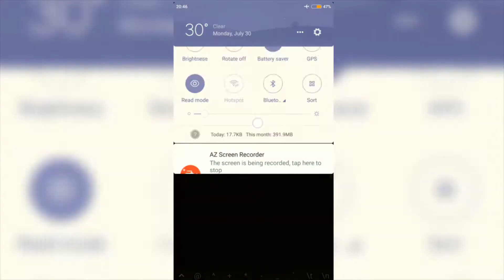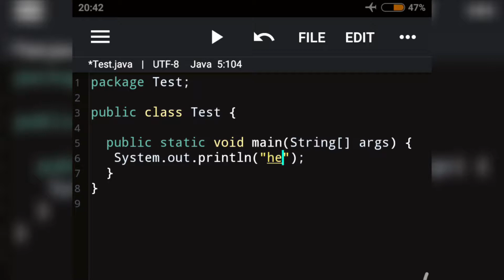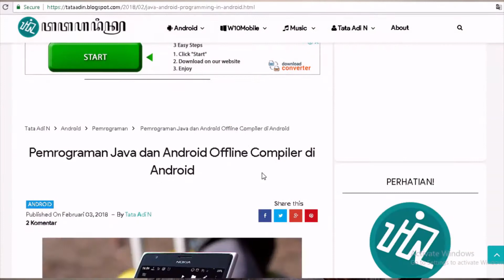Cara Build Aplikasi Android Langsung dari HP Android, Kok bisa?